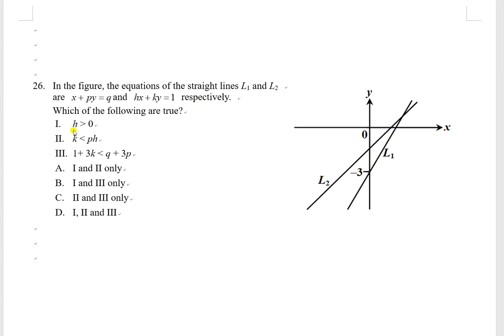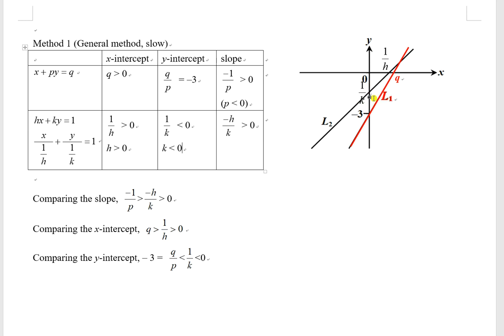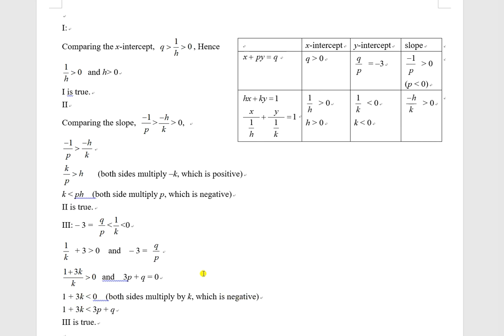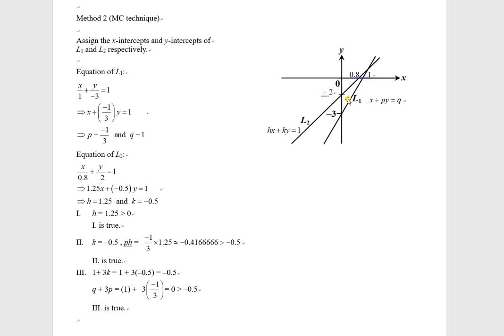2021F6T3P2Q26 Equation of Straight Line Coefficients